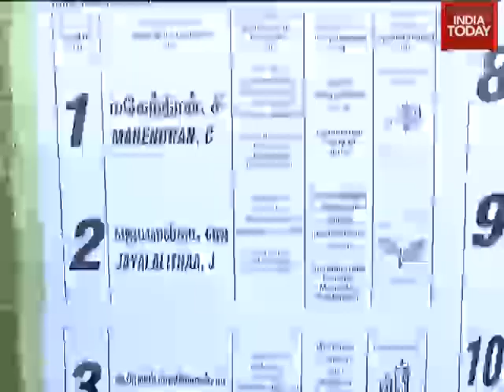TN bypoll: Jaya's fate to be sealed today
All the polling stations are also covered by micro observers and the entire poll proceedings is being recorded using laptops with camera and internet connectivity.